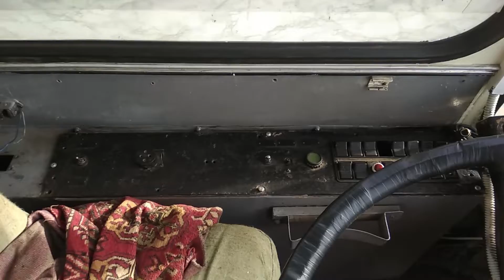Житомирский троллейбус: Капитальный ремонт ЮМЗ-Т1 №2062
Обзор первого капитального ремонта троллейбуса - гармошки силами депо. Что изменилось в лучшую сторону, а где надо и доработать...